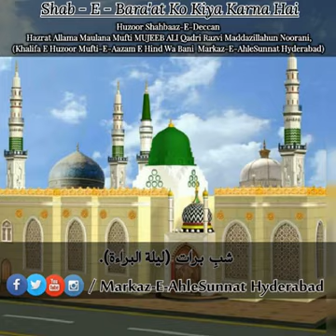Shab e Bara'at Kaise Guzarein By Huzur Shahbaze Deccan